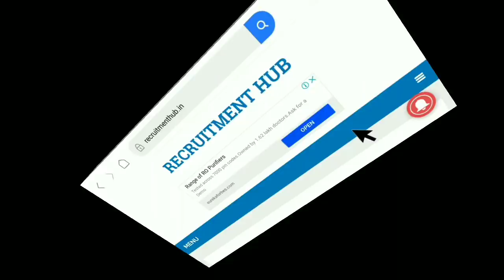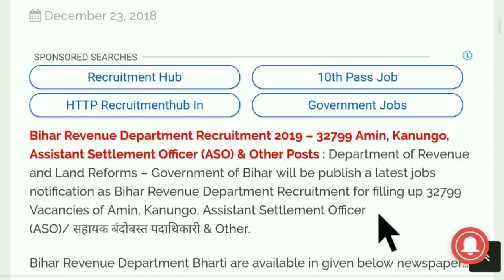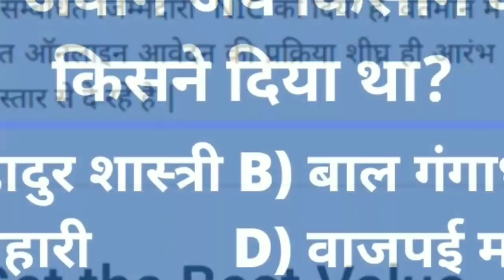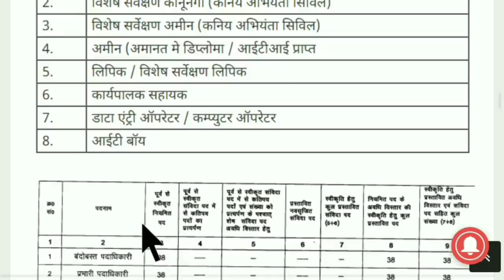राजस्व विभाग भर्ती 2019 - 32799 पदों पर मेरिट पर भर्ती,Salary: 52202 | Rajaswa Bhumi Sudhar Bharti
10th pass jobs
12th Pass Jobs
Defence Jobs
RPF Constable Vacancy
RPF Syllabus
RPF 2019 Syllabus
RPF previous year question
10th Pass Govt Jobs
12th Pass Govt Jobs
10 Pass Jobs
12th Pass Jobs
Data Entry Jobs
Amin Vacancy
Kanungo Vacancy 2019
Bihar Jobs
Bihar Government Jobs
Bihar Govt Jobs